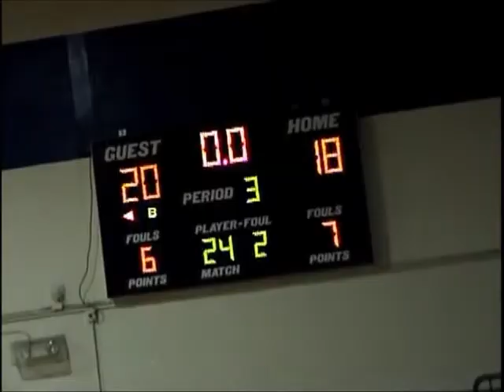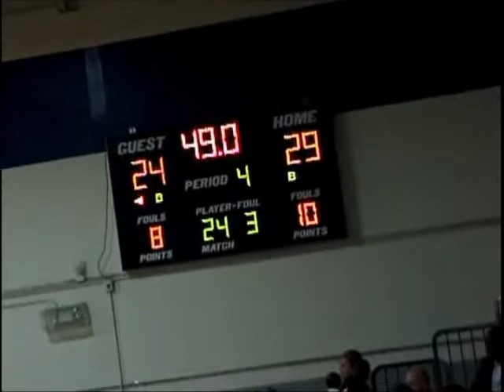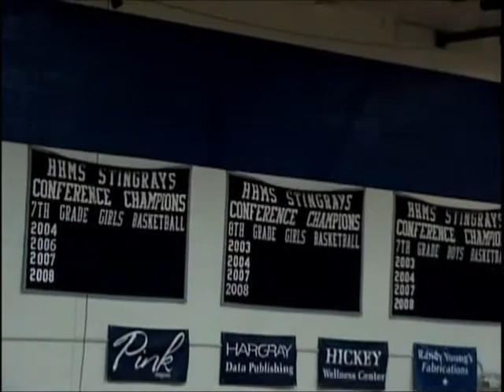2012 District Championship Highlights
HHIMS defeats Whale Branch, 33-24, to win 2012 District Championship.